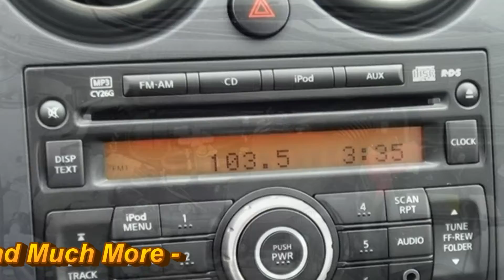2013 Nissan Rogue 543590 Offered By Morris Nissan Charleston, SC